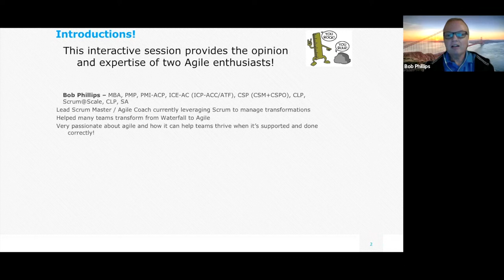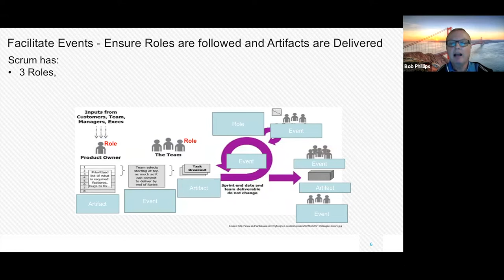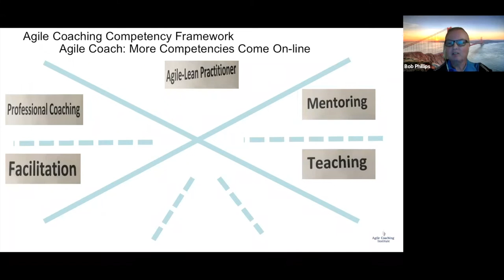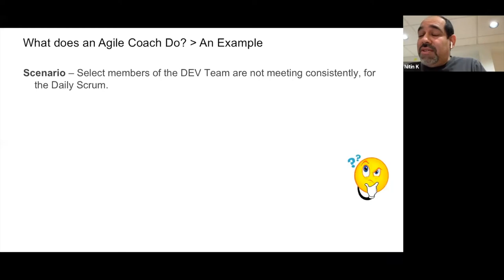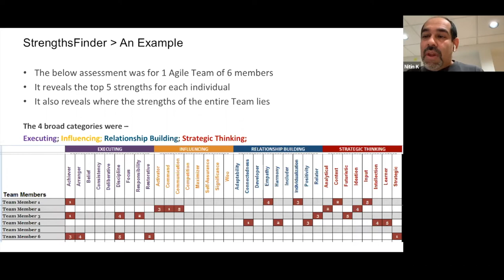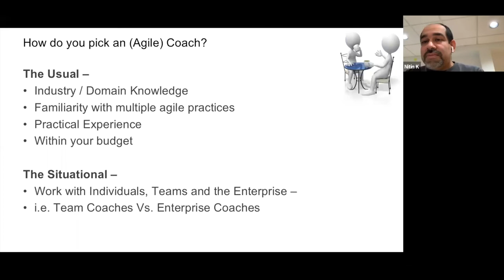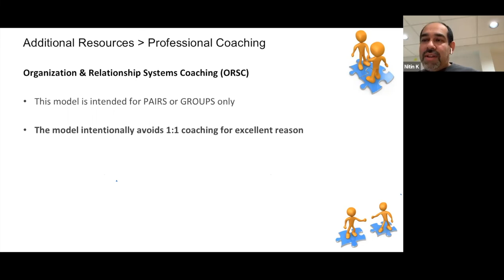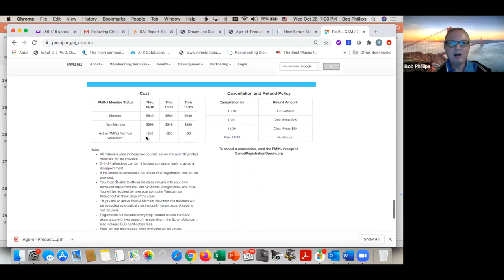Can Scrum Masters & Agile Coaches Help Your Teams - OCT 2020 ADG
CAN SCRUM MASTERS & AGILE COACHES HELP YOUR TEAMS  is another episode of the widely popular PMINJ Agile Discussion Group.